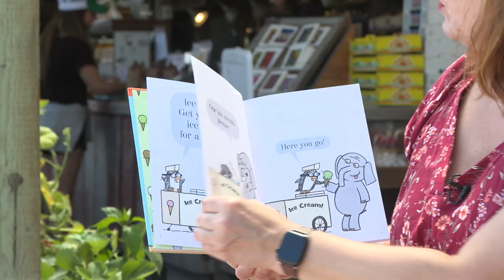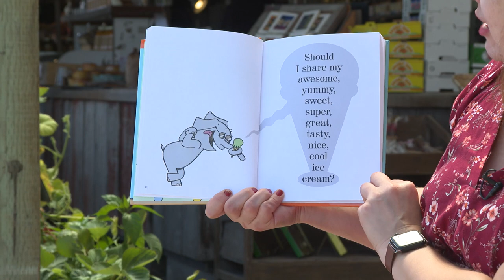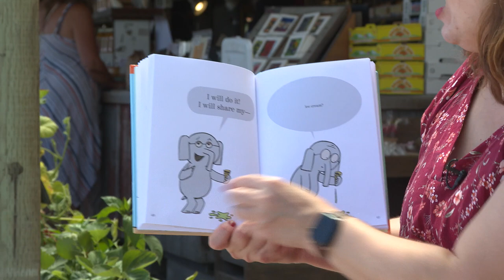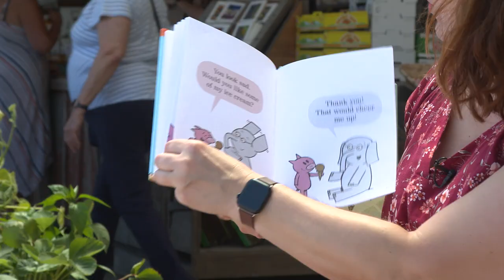Should I Share My Ice Cream - Storytime To Go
Gerald the elephant has a big decision to make, but will he make it in time?